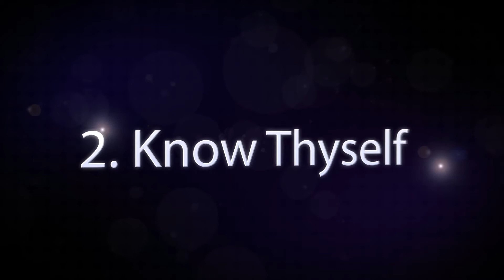Introduction | Enlightenment Series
Introducing A.R.E.'s 2018 Enlightenment Series: Monthly Practices for the Soul

New in 2018, Edgar Cayce’s A.R.E. is pleased to present the Enlightenment Series: Monthly Practices for the Soul, an exclusive A.R.E. Member benefit. Throughout 2018, new content will be offered each month, focusing on a theme from Edgar Cayce's 12 Lessons in Personal Spirituality based on the A Search for God material. Each practice will have a focus lesson, including videos, blogs and study material available in the member-only section of EdgarCayce.org. Additional related content will appear in Venture Inward magazine.